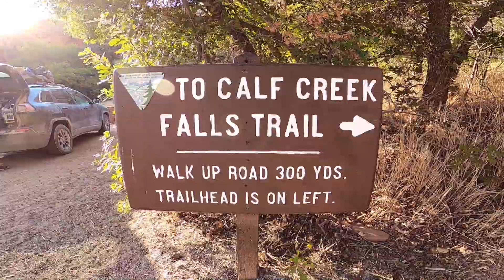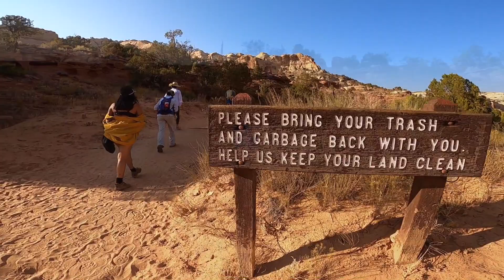Lower Calf Creek Falls - Escalate, Utah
This was the perfect way to end our 5 day trip!
First shower in 3 days, the water was freezing but we had su much fun jumping in the water!